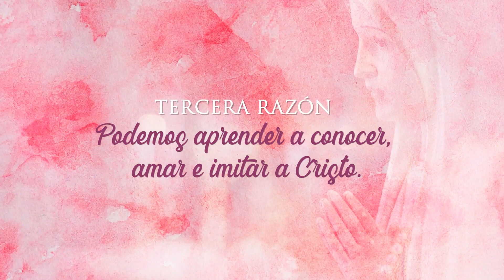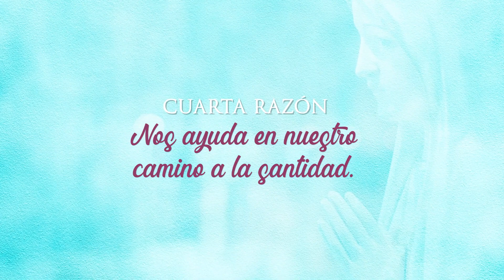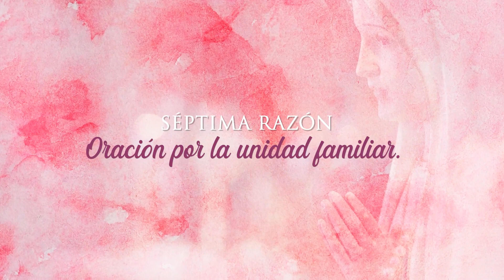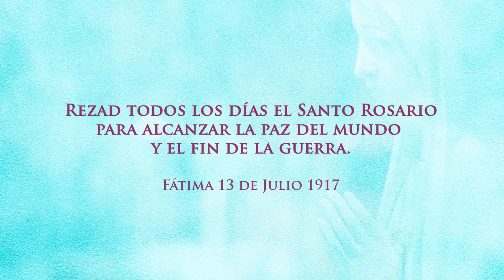7 razones para amar a María